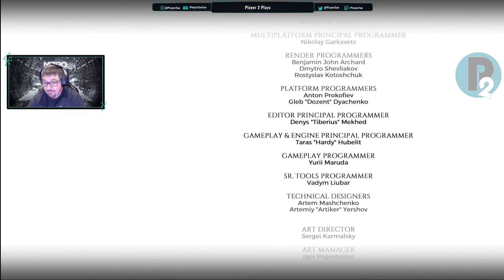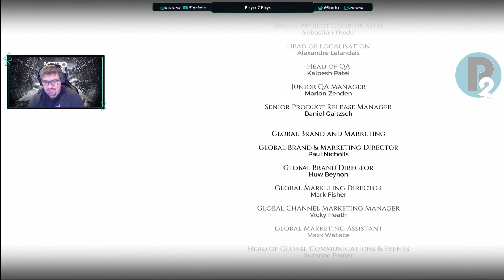Tales from the Metro - Metro Exodus: Sam's Story Part 36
In our new full-playthrough series, Matt is returning to one of his favourite FPS adventures in gaming. The Metro franchise holds a special place in Matt’s heart so he has decided to do a full playthrough so he shows you all why he loves it so much.

This is it folks, the final episode of Tales from the Metro. Will Sam make it back to the USA or will events conspire to keep him trapped in Mother Russia?